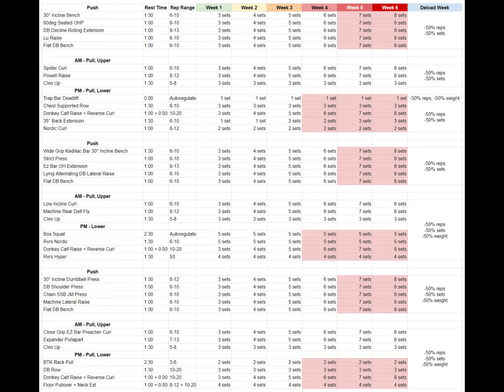most gigapumping lifts for homegym peasants